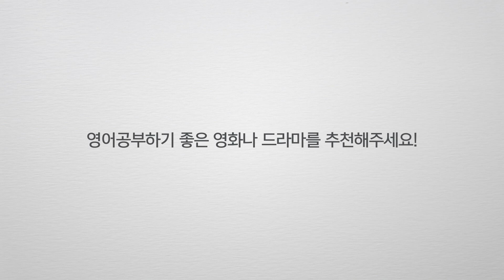마이클쌤이 말하는 영어공부하기 좋은 미드&영화🎥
원어민 마이클선생님께
영어공부 하기 좋은
미드와 영화를 질문했어요!

마이클쌤과 영화로
영어 공부하려면??

마이클쌤과 러브액츄얼리로
살아있는 원어민 표현 정복하기 👇
👍코어소리영어 체험하기 :